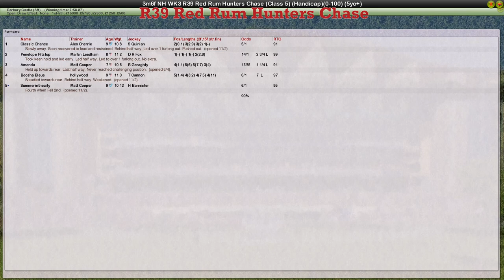NH WK3 R39 Red Rum Hunters Chase